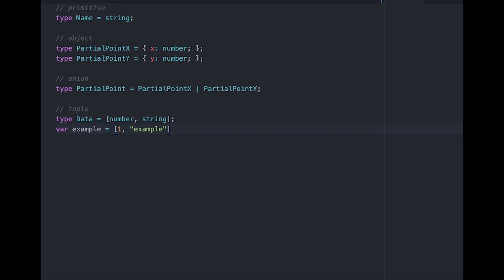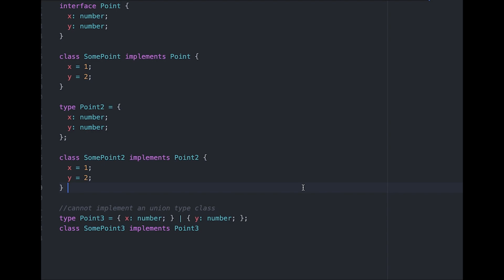TypeScript Types Vs. Interfaces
Let's talk about Type Aliases and Interfaces in TypeScript! In today's video, we will go over their differences and use cases.